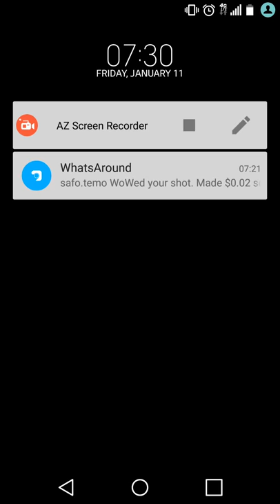Duels Best Strategy To Win Gameplay Tutorial 2019